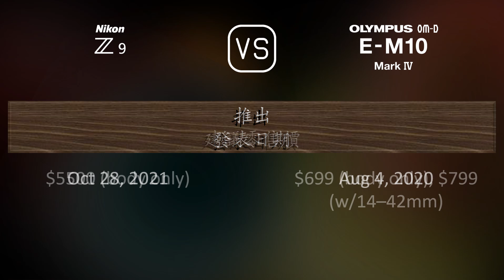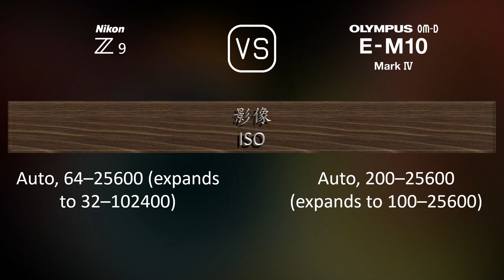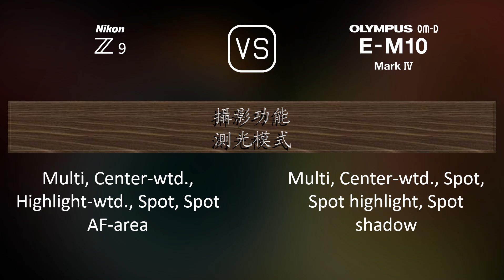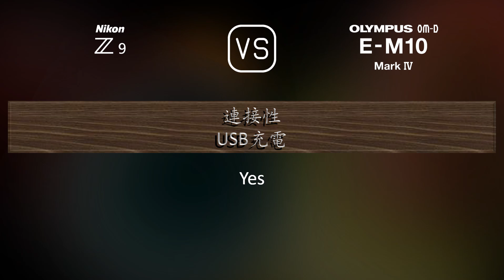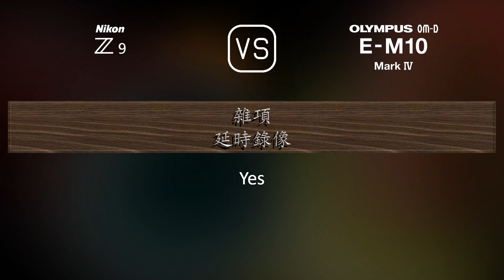Nikon Z9 與 Olympus OM-D E-M10 Mark IV 的規格比較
本片是 Nikon Z9 與 Olympus OM-D E-M10 Mark IV 的功能概述和規格比較 (comparison of specifications)，希望對您有所啟發。感謝您的支持。

00:25 推出
00:33 機身
00:40 影像感測器
01:01 影像
01:16 光學與對焦
01:41 屏幕
01:58 取景器
02:13 攝影功能
03:06 錄像功能
03:20 儲存
03:24 連接性
03:49 物理特性
04:07 雜項